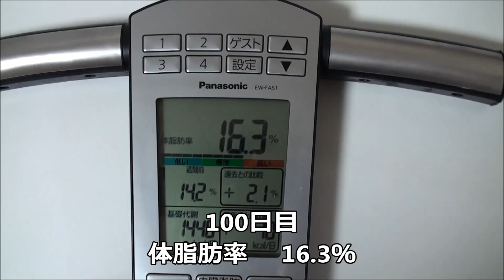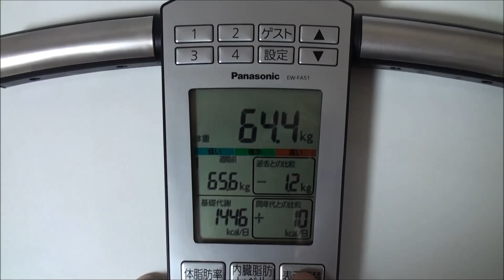100日ダイエット 100日目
とうとう100日目達成です＾＾
目標は65kgでしたが、果たして結果は？？